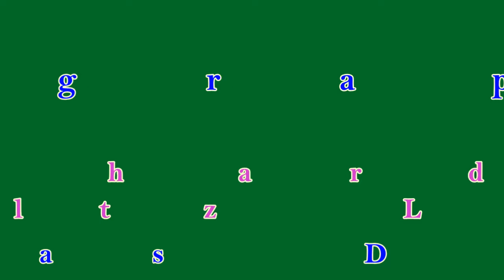Consequences - Line Dance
Choreographer: Guillaume Richard, Paul Snooke, Jo Kinser & Jonas Dahlgren(2018)
A, B, Waltz Line Dance